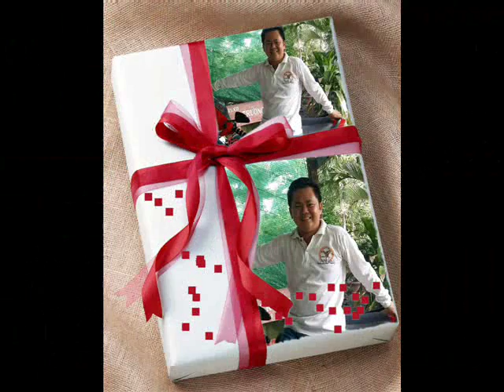ID 01263867457 8